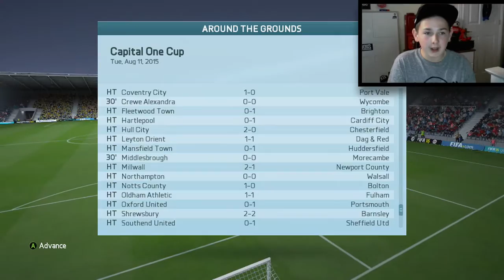Fifa 16 - Doncaster Rovers Career Mode - League Cup 1st Round #3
Fifa 16 - Doncaster Rovers Career Mode - League Cup 1st Round  - Ep 3

So yeah guys we are here we with 3rd episode of thew doncaster rovers career modes series so far this is the best support on any series which i am so overwhelmed at so yeah big thanks for that.

Also guys check out my twitter so you now when i uploaded or when i am uploading.

So yeah thats all i have to say i just hope you enjoy the video :)